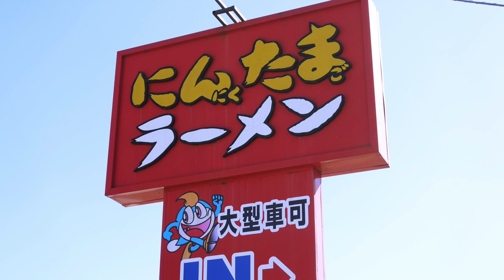【にんたまラーメン】NO.15. 味噌フェア 特選味噌バターラーメンを喰らう ＃1407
ゆにろーず横戸店　味噌フェアの特選味噌を食べてきました。